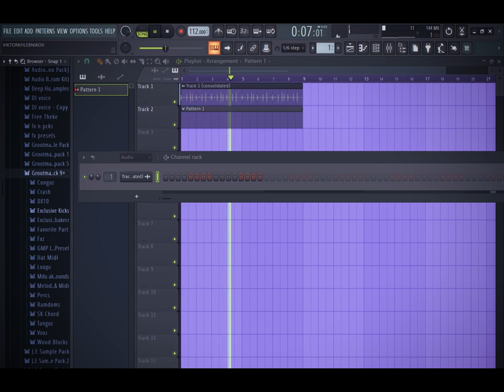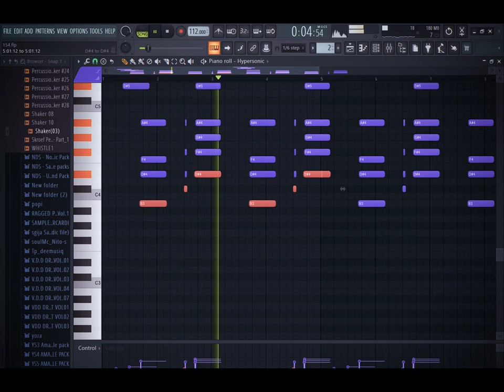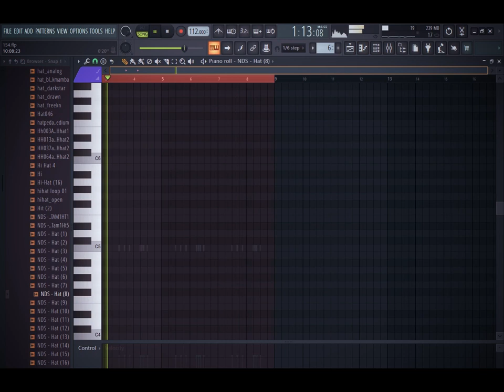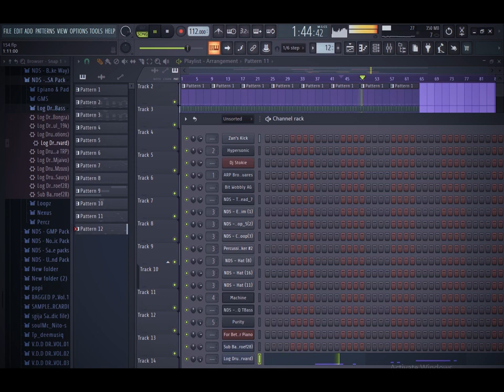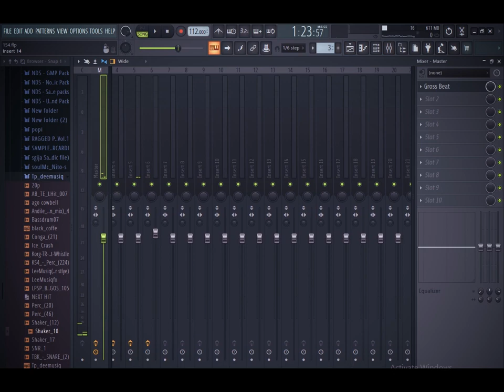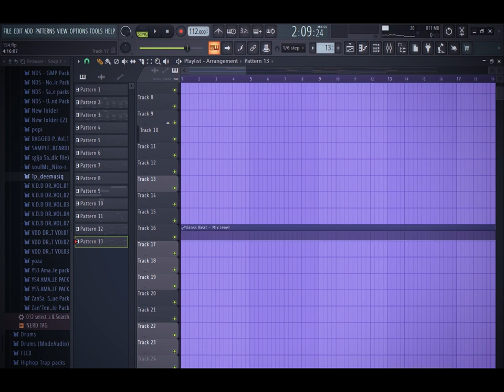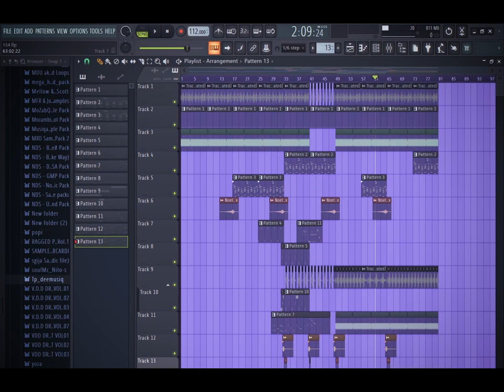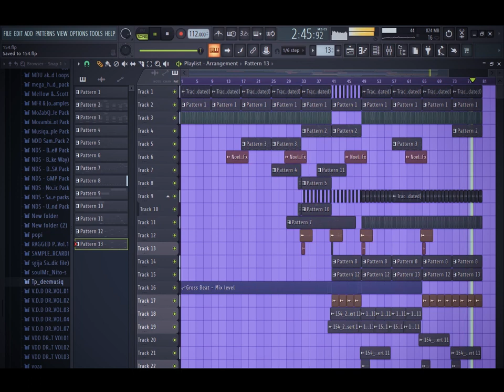Amapiano Fl Studio Tutorial 2023 | Cook Like Black Is Brown For Pcee (Theke Way)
nerd.cookups